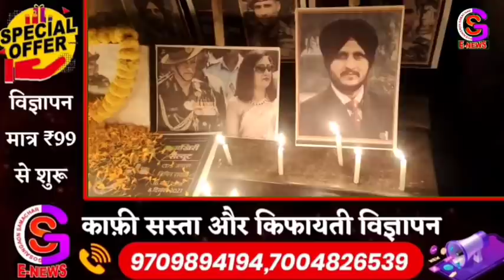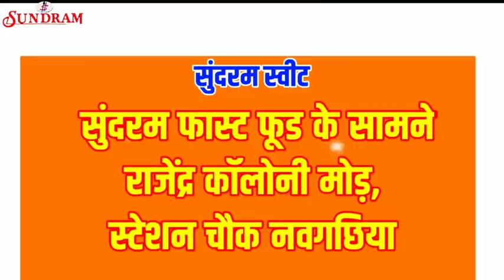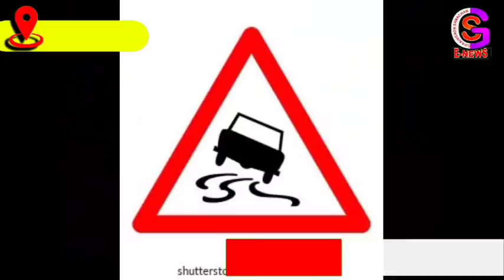BHAGALPUR-NAUGACHIA NEWS//भागलपुर नवगछिया सहित आसपास शहर की खबर// //13.12.2021// GSNEWS